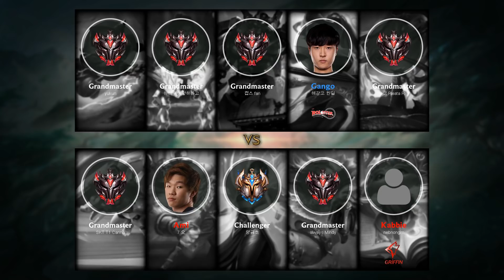Sylas Jungle vs Olaf - KR Grandmaster Patch 9.12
Sylas Jungle played by 아니뭐어떻하라고, KRGrandmaster 297 LP.

- Runes: 00:18 (Electrocute)
- Damage dealt: 24:39
- Ability & Build: 24:28
- Skin: Classic Sylas